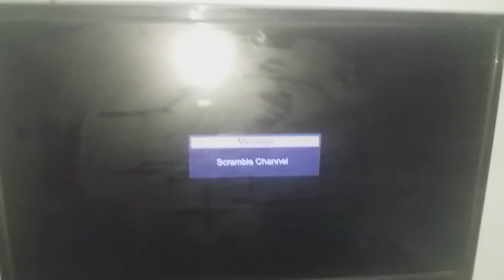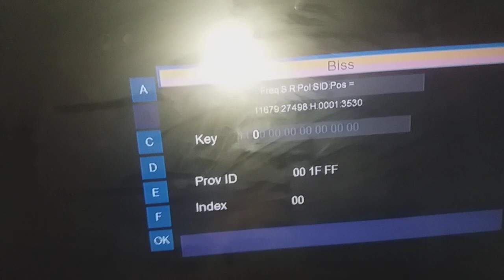ادخال الجزائرية الأرضية geant r7 plus mini hd fta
كملاحظة
بامكانك ادخال الجزائرية الأرضية على جهاز geant r7 mini hd fta
وبنفس الطريقة
واذا أردت تحديث الجهازين
geant r7  plus mini hd fta
أو
geant r7 mini hd fta
رابط التحديث موجود داخل المدونة